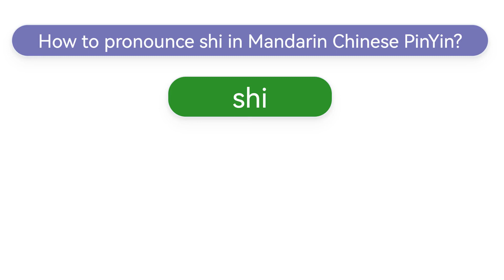How to pronounce shi(shī,shí,shǐ,shì) in Mandarin Chinese Pinyin?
Learn how shi is pronounced in Chinese.